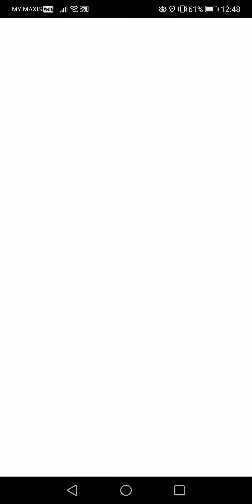Pokémon Go Pikachu Raid